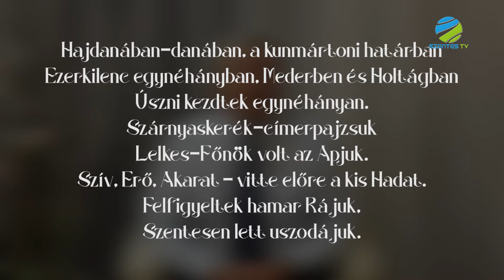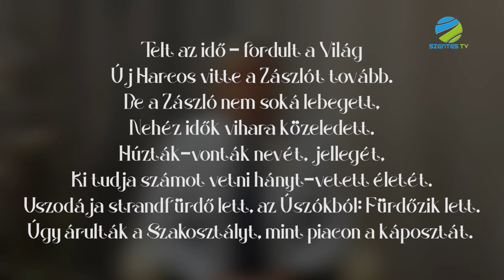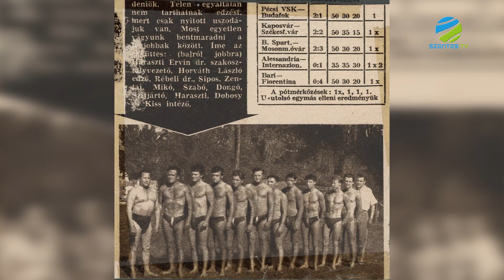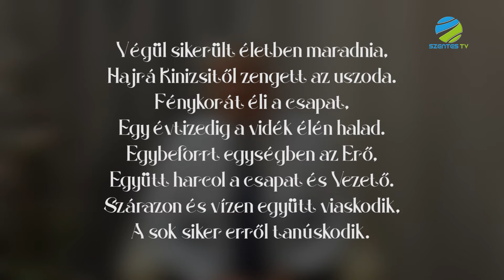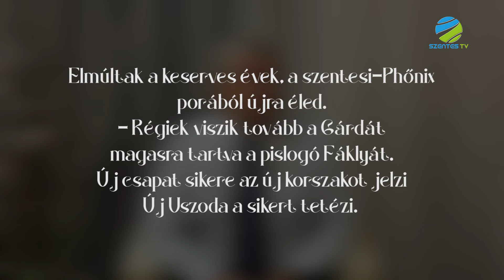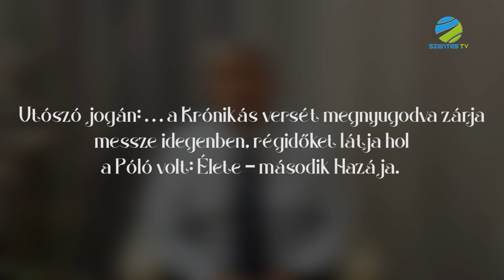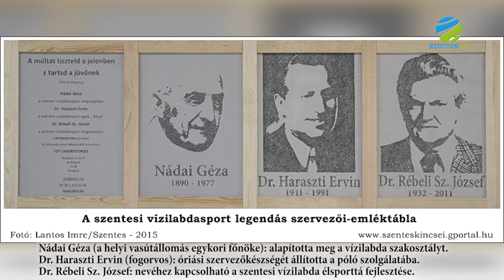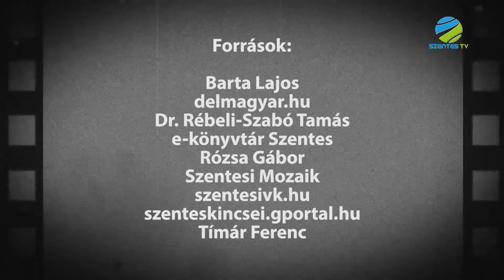Szentes Anno 39. adás - A szentesi vízilabdaklub története - I. rész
Szerkesztő-műsorvezető: Karikó-Tóth Tibor
Operatőr: Viola István
Szentes Televízió 2022. szeptember
Az adás hossza: 16:03
Ha bárhol az országban járunk, s beszédbe elegyedünk a helyiekkel, hamarosan érkezik a kérdés, honnan is jöttünk. Szentes neve hallatára pedig az ország legtávolabbi vidékein is kezdik sorolni: paprika, vízilabda, drámai tagozat. Korábbi adásaink egyikében már bemutattuk Dr. Szalva Péter életútját, akinek a helyi bolgárkertészeken túl meghatározó szerepe volt a város zöldségtermesztésének országos, sőt nemzetközi hírűvé válásában.
De mitől lett Szentes a póló egyik legpatinásabb vidéki helyszíne? Ebben és következő adásunkban ennek járunk utána. Adásunkban régi fényképfelvételek és a 60-70-80-as években készült archív videofelvételek segítségével idézzük fel a múlt emlékeit.